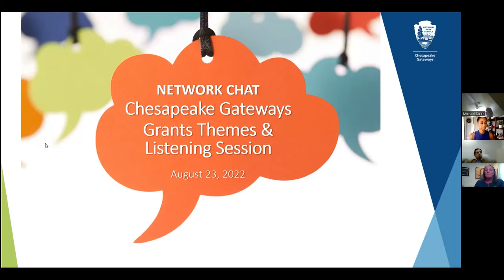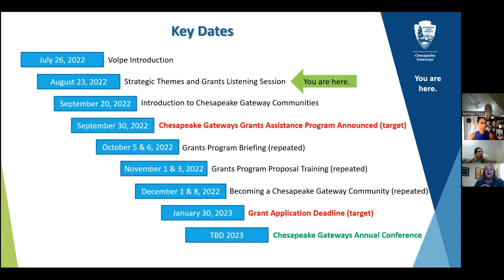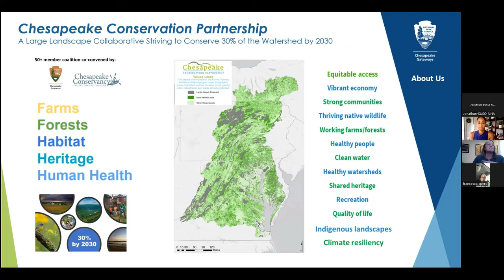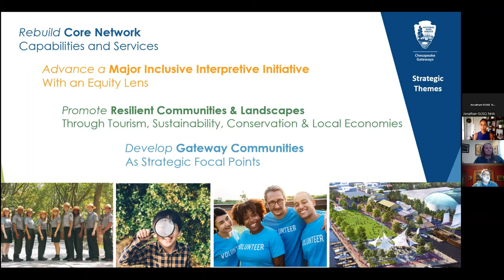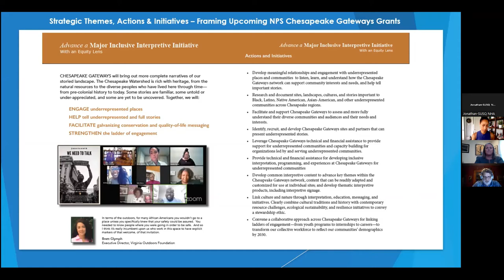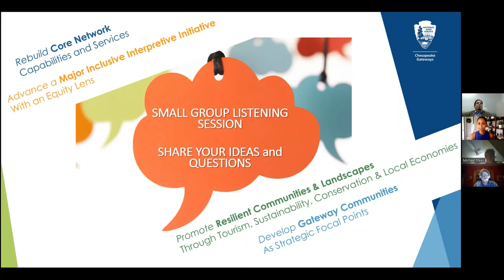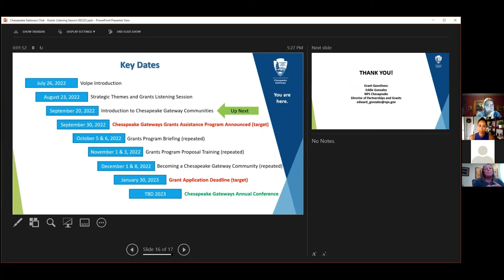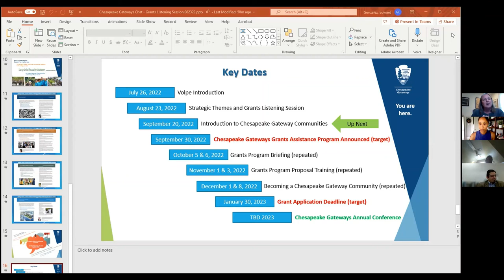Chesapeake Gateways Network Chat--Strategic Plan and Grants Listening Session (August 23, 2022)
The NPS Chesapeake office is held a special session on NPS Chesapeake strategic themes facilitated by the NPS Stewardship Institute and QLF, our partners that helped the NPS Chesapeake update the Chesapeake Gateways Framework and to craft and launch our new five-year Strategic Plan.

The Chesapeake is a national treasure, rich in natural, recreational, and cultural heritage. The 41-million-acre watershed runs from upstate New York to Virginia's tidewaters with 150 rivers and thousands of streams that drain into the Bay. The watershed is home to over 18 million people, and the Bay and its rivers still influence and inspire our culture, our economy, and our recreational pursuits. Simply put, the Chesapeake is a vital part of the American experience.

The National Park Service Chesapeake Bay Office (NPS Chesapeake) is a key partner in the Federal/multi-state Chesapeake Bay Program, provides technical and financial support to the Chesapeake Gateways network, co-convenes the Chesapeake Conservation Partnership, and seeks to coordinate with the 58 national parks and the national heritage areas and trails across the Chesapeake watershed.

With over 20 years of success and innovation, NPS Chesapeake is well positioned to advance a bold new five-year strategy to build out the Chesapeake Gateways network; expand land conservation; provide equitable access to recreation, history, and nature; gather and share the full diversity of Chesapeake stories; launch a new competitive grants program; support local and working economies at a community level; and engage an inclusive and deep Chesapeake stewardship and resiliency movement benefitting all.

The new strategic plan was developed through a highly participatory process with partners, and is organized around four key pillars:
1. Rebuild Core Network Capabilities and Services
2. Advance a Major Inclusive Interpretive Initiative with an Equity Lens
3. Promote Resilient Communities & Landscapes through Tourism, Sustainability, Conservation & Local Economies
4. Develop Gateway Communities as Strategic Focal Points

To advance this work at a watershed-wide and regional in scale, the NPS Chesapeake has entered into multiple strategic partnerships through interagency agreements (Federal to Federal) and master cooperative agreements (financial assistance to nonprofit partners).

The new NPS Chesapeake Gateways strategic plan sets out an ambitious, five-year vision to expand efforts across the Chesapeake Bay and out to the larger watershed, and to engage and serve all manner of community members and visitors. It seeks to leverage the potential of a great diversity of people, places, and stories through a broad collaborative network of partners to advance inclusive conservation, equitable access, environmental education, outdoor recreation, and sustainable economies.